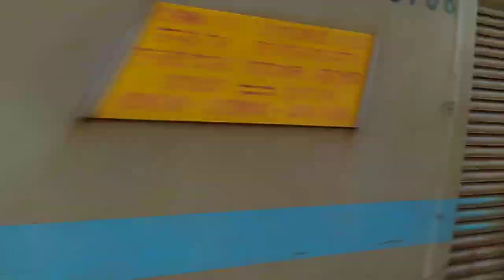12842/Chennai-Shalimar Coromandel Express🔥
30260 LGD WAP-7 Leading 12842 Dr.MGR Chennai Central-Shalimar/MAS-SHM Coromandel SF Express skipping KVZ..!!!